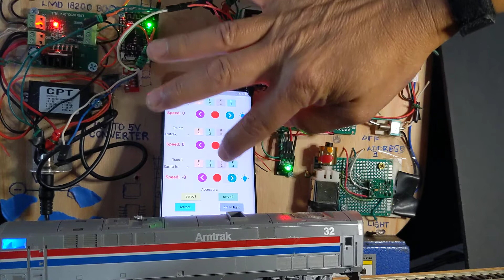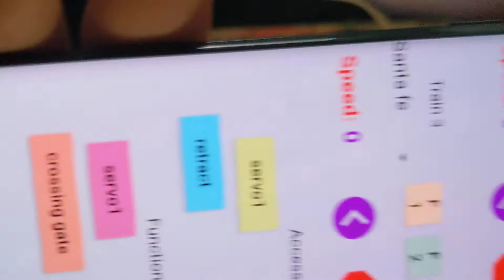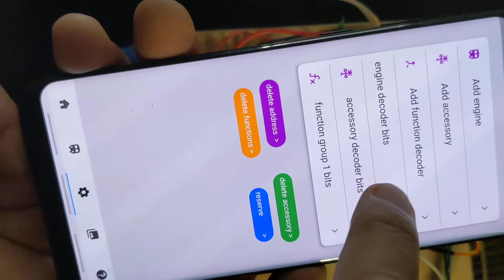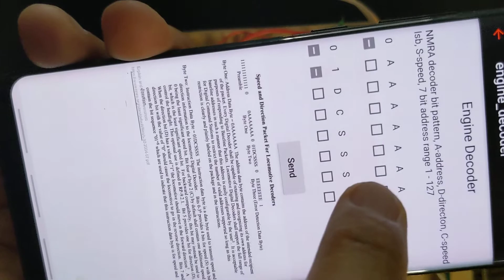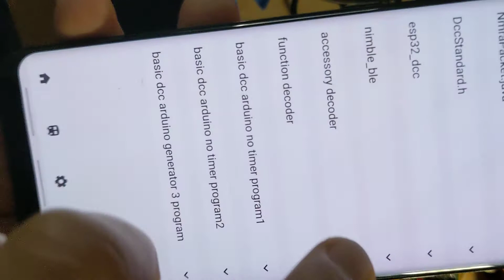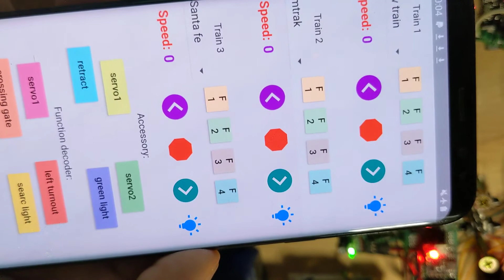Tagalog dcc demo board, train, accessory, function, servo, electronics, flutter app, esp32 ble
tagalog dcc demo of train, servos, flutter app, esp32 bluetooth,